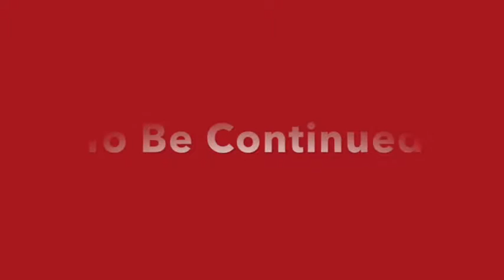First High Mass of Father Marcellus Moylan on Gaudete Sunday, December 11th, 2016 [part III]